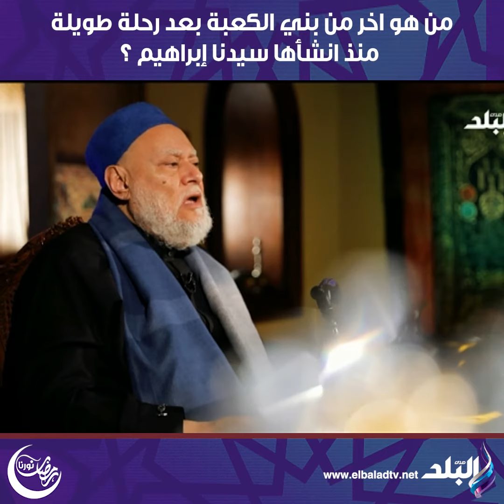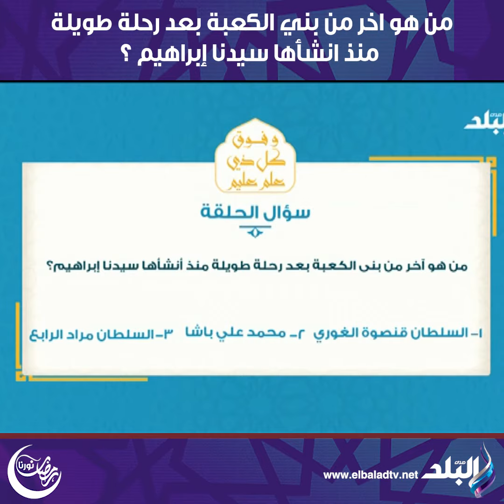من هو اخر من بني الكعبة بعد رحلة طويلة منذ انشأها سيدنا إبراهيم ؟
برنامج وفوق كل ذي علم عليم يقدمه الدكتور على جمعة
جزء من حلقة اليوم 7 ابريل 2023 من برنامج وفوق كل ذي علم عليم للدكتور "على جمعة" وفيها سؤال الحلقة 17ببرنامج وفوق كل ذي علم عليم« من هو اخر من بني الكعبة بعد رحلة طويلة منذ انشأها سيدنا إبراهيم ؟ والدكتور علي جمعة يعلن الفائز في الحلقة 16  بمسابقة برنامج «وفوق كل ذي علم عليم»

وفوق كل ذي علم عليم برنامج ديني وطبي  يقدمه الدكتور على جمعة  يتحدث عن التفكير والتدبر في تفسير القرآن الكريم، ويجيب البرنامج عن كل التساؤلات التي تدور في ذهن الإنسان ويتحدث عن الوعي الطبي وجسم الإنسان وأعضاءه وإيصال معلومات طبية مهمة للمشاهد.